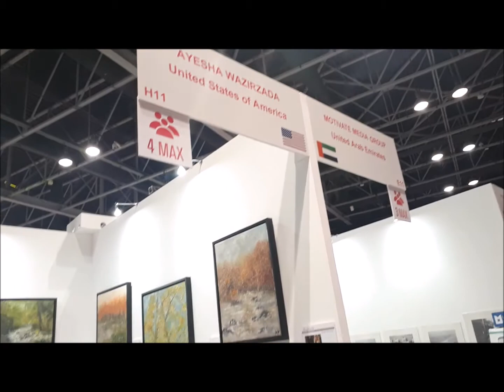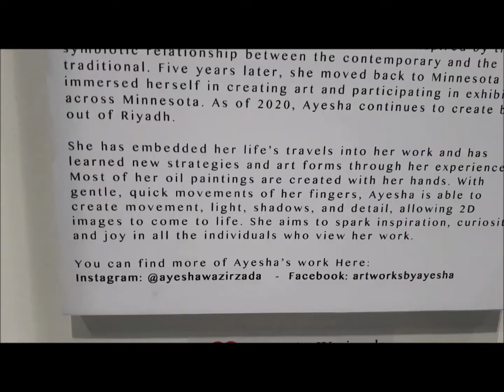Visit to WorldArt Dubai 2020 Episode 6 - Asareh Ebrahimpour's Charcoal Art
World Art Dubai concludes on a high note as the fair’s 120-strong international delegation of solo artists and galleries celebrated creative diversity at Dubai World Trade Centre.

As artists, we are often told to take every opportunity that comes our way. Creative work is not a selfish act or a bid for attention on the part of the actor. It’s a gift to the world and every being in it.

Thomas Merton said, “Art enables us to find ourselves and lose ourselves at the same time.”
Henri Matisse said, “Creativity takes courage” ...and that's what you can see in all these artists who are participating in this World Art 2020 from all over the world.

I would like to thank you each and every artist showcasing their mind blowing & mesmerizing Art at World Art Dubai 2020.

Thank you Punya for amazing videography.

If you like the video then please give thumps up, also share with your family and friends.